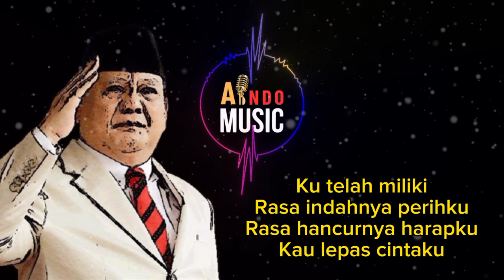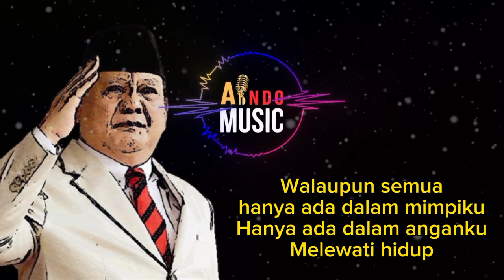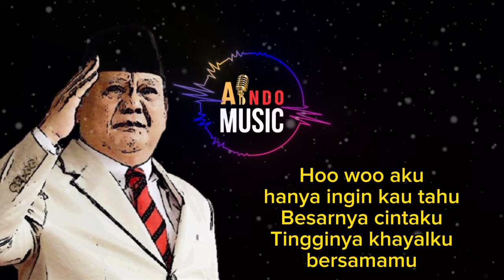Hanya Inging Kau Tahu - Bpk.Prabowo Subianto ( Cover AI Song ) Wong Tulus Wayahe Tampil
Disclamer !

Sebelumnya kami mohon maaf kepada Yth bpk.Prabowo Subianto🙏
Konten ini kami buat sebagai hiburan saja,tidak ada niat dan maksud untuk menyinggung pihak manapun. Jika ada pihak yang merasa keberatan dengan konten ini silahkan hubungi kami melalui email dan kami siap untuk take down video ini.

Sumber suara vocal bukanlah suara asli melainkan buatan AI,tapi untuk musiknya murni asli kreasi sederhana dari team kami.

Dipoulerkan Oleh : Repvblik
Songwriter  : Repvblik

Terima kasih.

Semoga menghibur dan salam hormat kami.